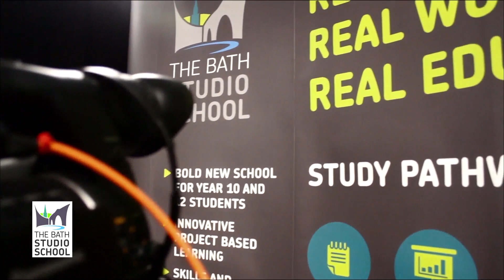Stephen Dixon Interview at The Bath Studio School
Stephen Dixon opens The Bath Studio School and interviewed by Students in new state of the art HD TV Studio